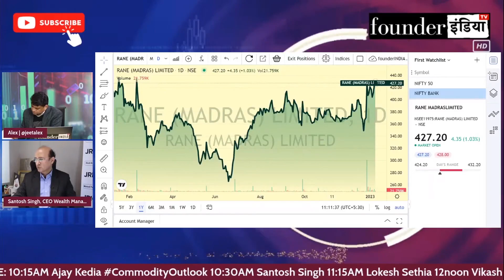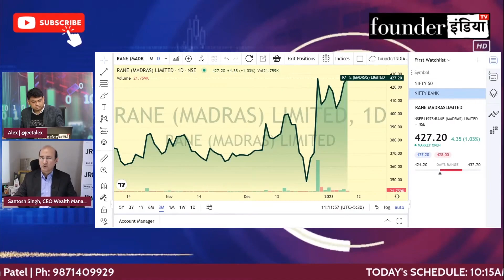Rane (Madras) Limited के शेयर में क्या करें? Expert Opinion by Santosh Singh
Analysis of: Rane (Madras) Limited

Shows on rane ranemadras ranemadrasltd StockMarket equity trading investment commodity personalfinance reviews marketanalysis startups nifty sensex and much more.